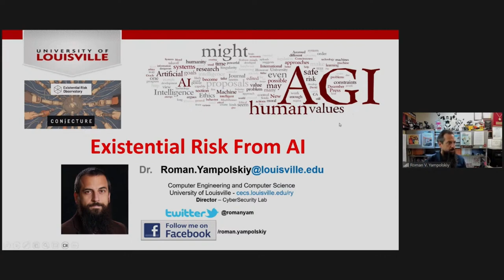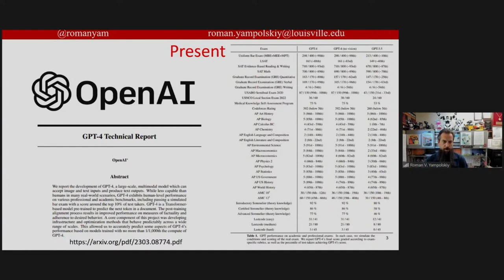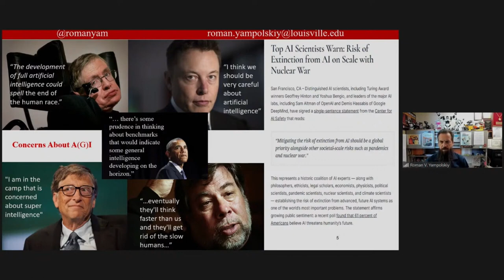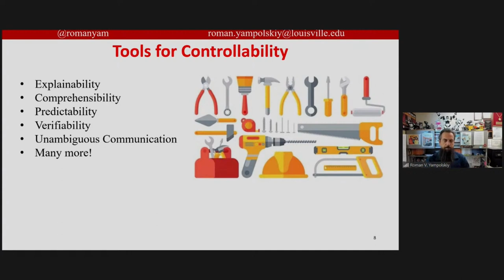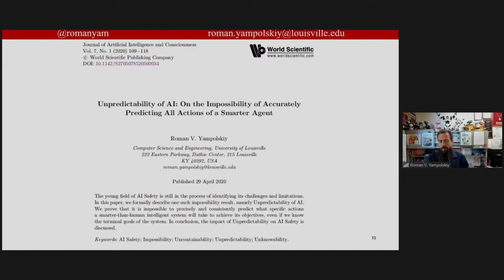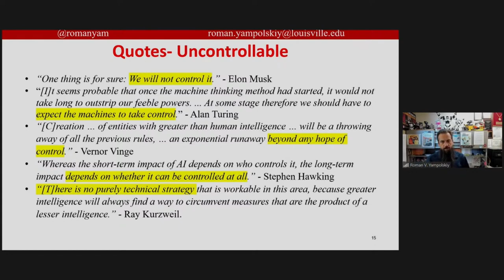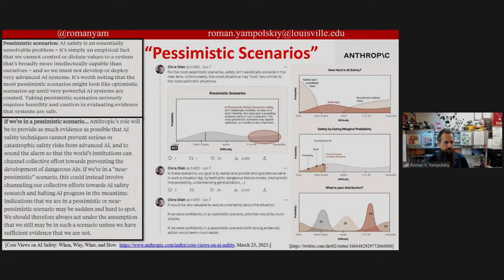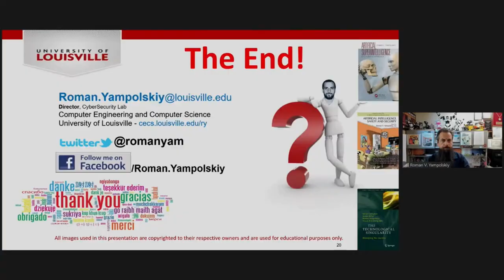Roman Yampolskiy. Navigating Existential Risk. AI Summit Talks. London. 2023.